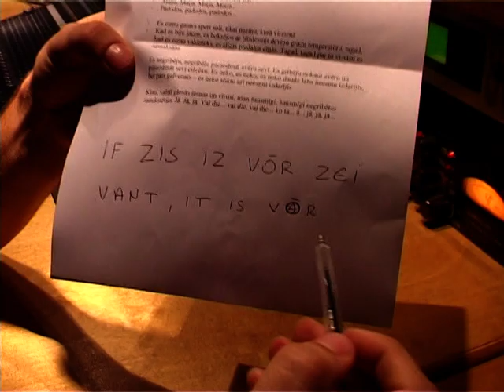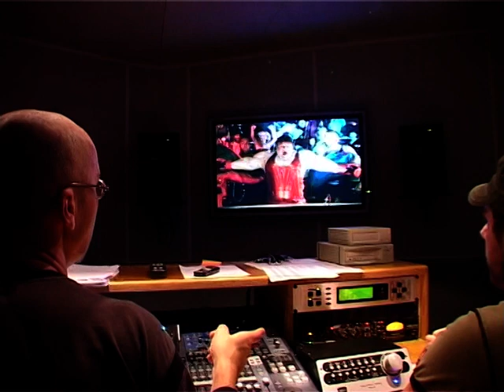PĒDĒJAIS LĀČPLĒSIS skaņu studijā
Filmas "Pēdējais Lāčplēsis" skaņu studijas ieraksta darbi. Kārlis Būmeisters jeb Kaža, Guntis Pilsums un trokšņu ieraksts.